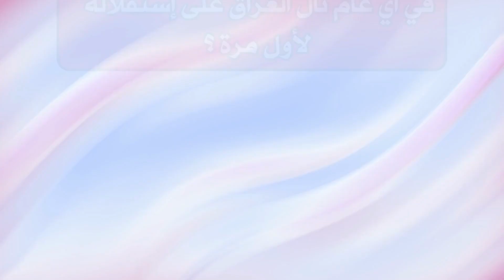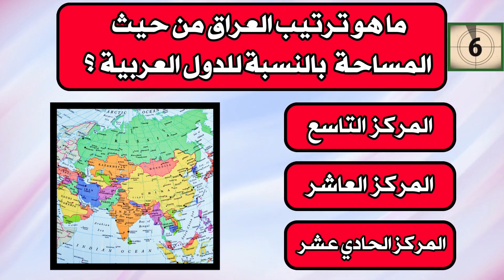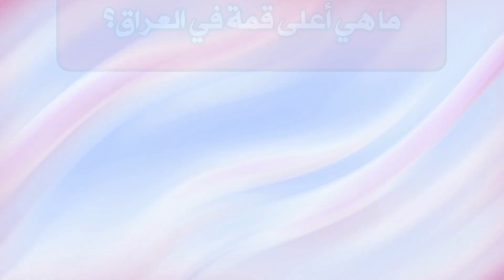تعرّف على العراق: اختبر معلوماتك في مسابقة ثقافية ممتعة حول هذا البلد الرائع!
نقدم لكم في هذا الفيديو اسئلة ثقافية عن العراق ,الاختبار مكون من 10 اسئلة ولديك 10 ثواني لكل سؤال قبل ظهور الاجابة الصحيحة , اختبر معلوماتك وحاول الاجابة على هذه الاسئلة واكتسب معلومات عامة مفيدة .
شاهد أيضا : 👇👇👇 فيديوهات قد تعجبك
تحدي معرفة عملات الدول العربية و الأجنبية | كم عملة دولة تستطيع ان تعرف من 20 دولة ؟

إذا أعجبك الفيديو فاضغط على زر الاعجاب 👍 و شاركه مع الأصدقاء واشترك  في القناة وفعل الجرس ليصلك كل جديد